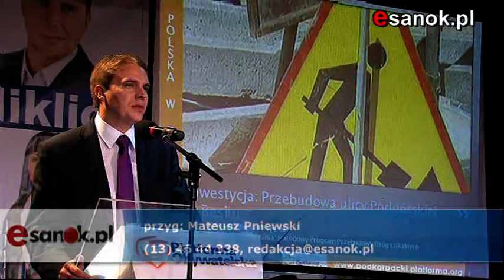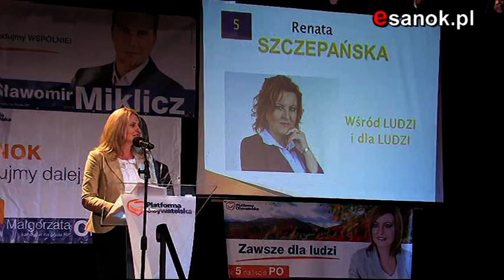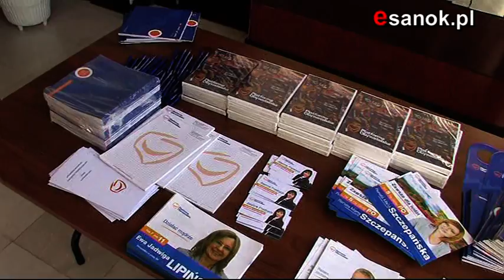Konwencja wyborcza PO